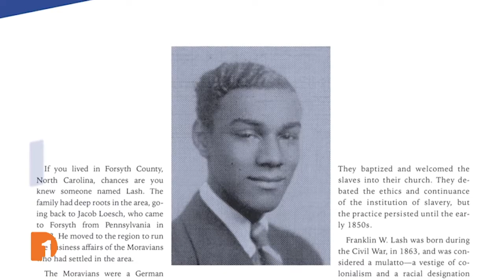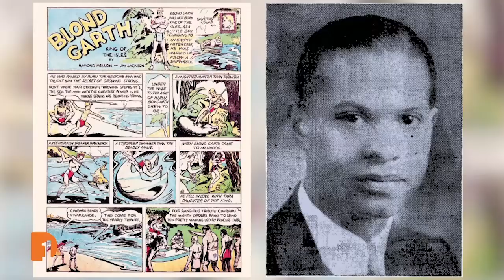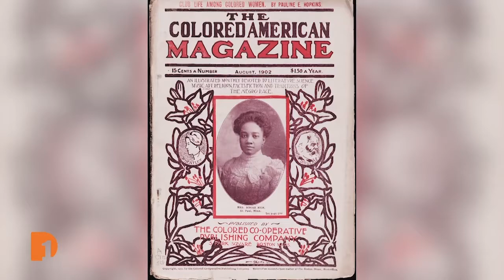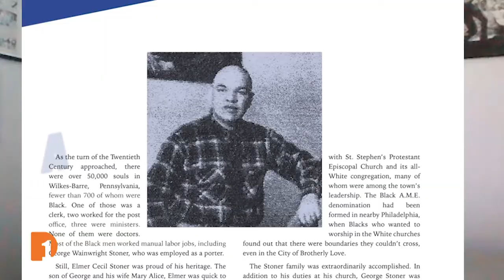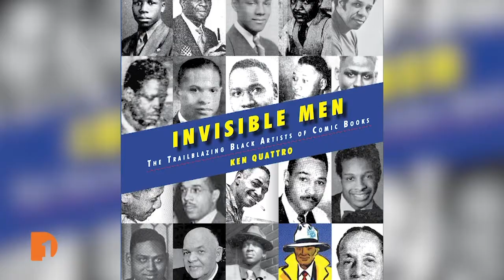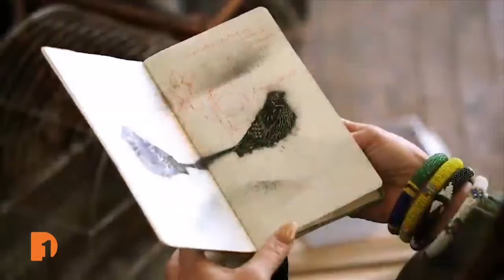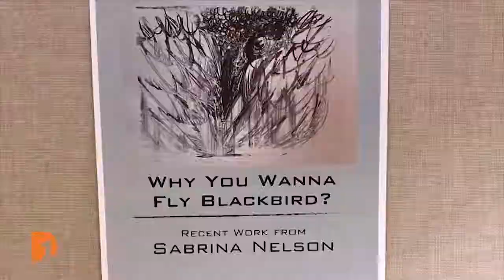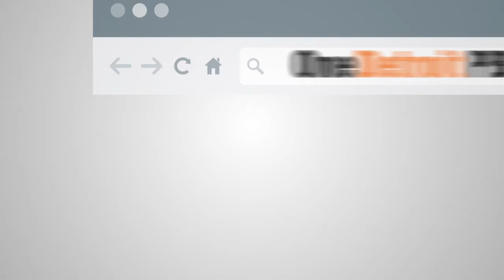Ken Quattro/Thornetta Davis | Full Episode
Thornetta Davis, Detroit Blues & R&B singer on working during the pandemic. Will Glover talks to Ken Quattro, a comic book enthusiast and historian. Artist Sabrina Nelson creates and describes her exhibition Why You Wanna Fly Blackbird. And the Detroit Youth Choir performs Katy Perry's "Roar."

Episode 423